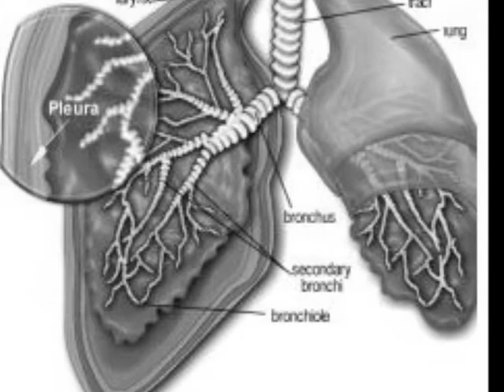Mesothelioma The Disease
Mesothelioma is a disease caused due to prolong exposer to asbestos